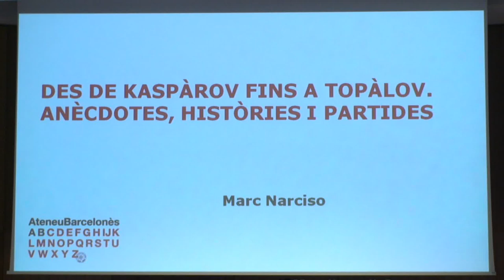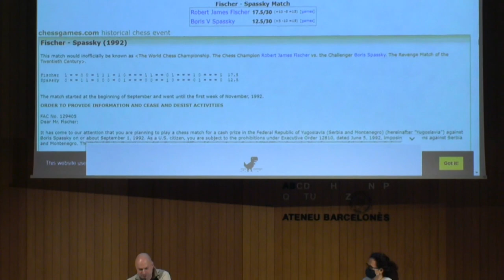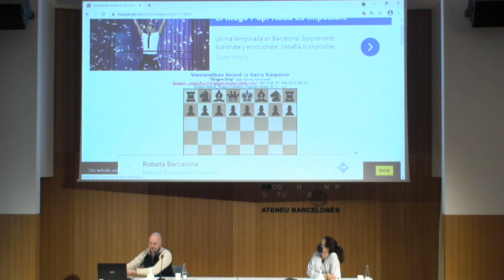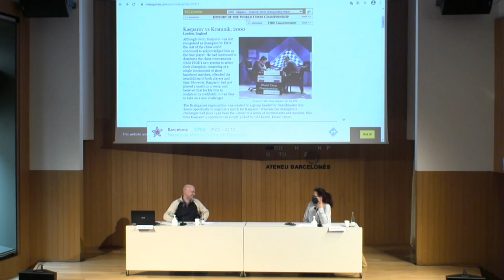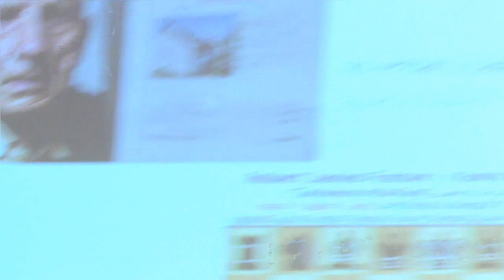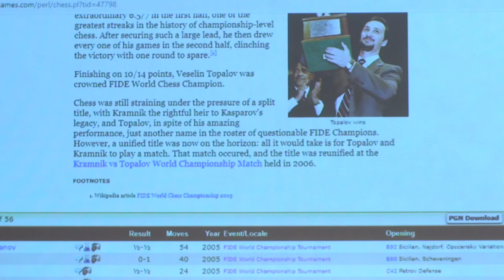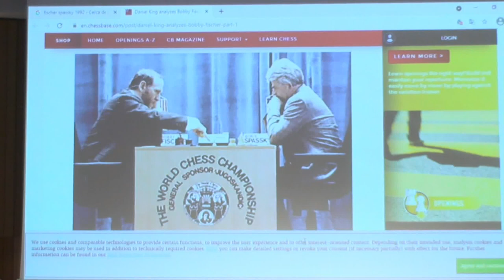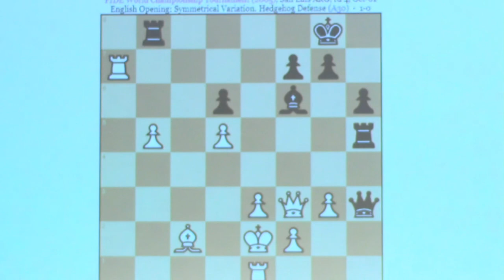Des de Kaspàrov fins a Topàlov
Coneixerem un moment històric de la història dels escacs, amb la simultaneïtat de dos campionats: la PCA i la FIDE. Marc Narciso, gran mestre d’escacs. Presenta: Lourdes Porta, ponent de la secció d’Escacs.